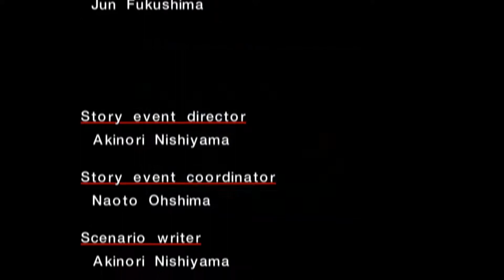Sonic Adventure DX Tails' Story but read the description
Same thing as Sonic's Story.